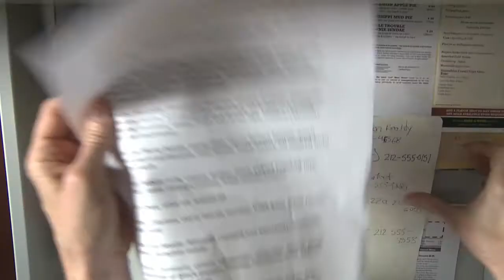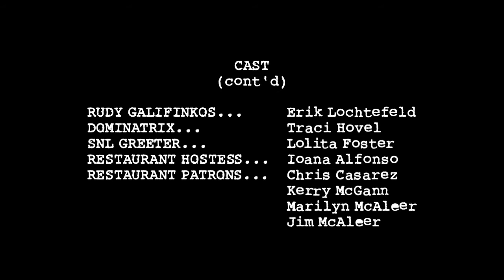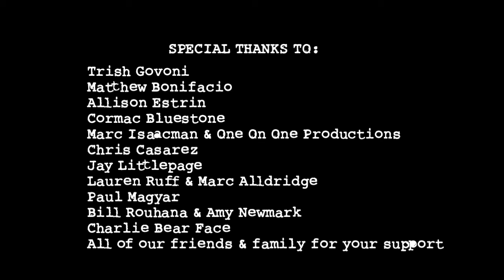Public Relations- Episode Three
Abby finishes recounting her tragic tale just as the girls find their wayward client, Lilly. With Lilly accounted for, Abby and Madeline can now turn their focus to saving Abby's chances with Jake.